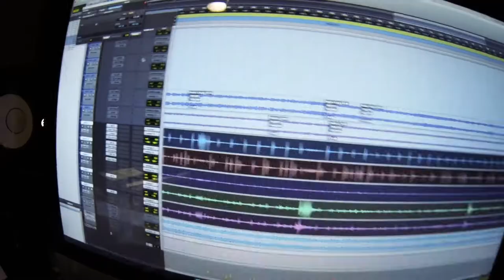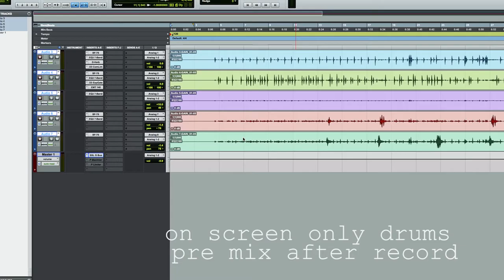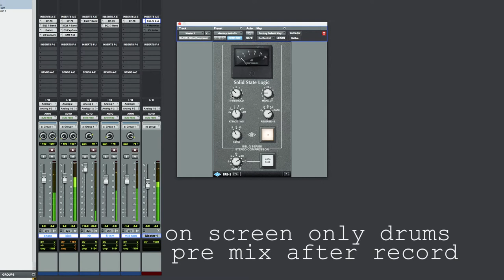I use 5 mic for recording drums in small studio